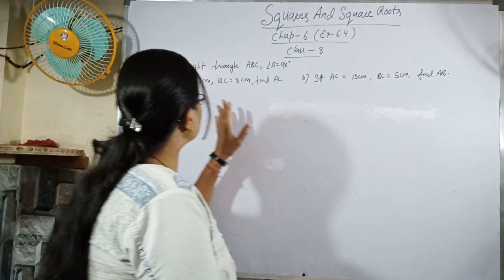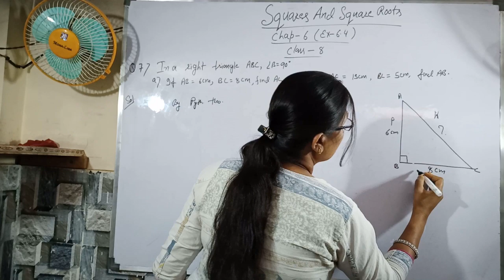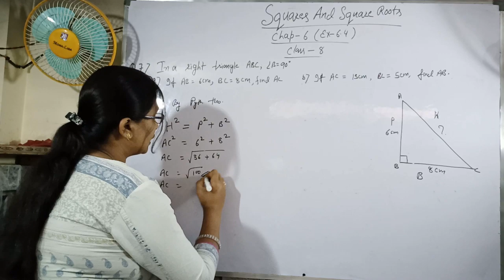Class 8 || Ch-6 || Squares And Square Roots || Ex-6.4 Q.no.-7 | NCERT | Math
This video is about Chapter-6  Squares And Square Roots of NCERT Class 10.
Ex-6.4 Q.no.-7 are explained in a very easy manner with solved examples.